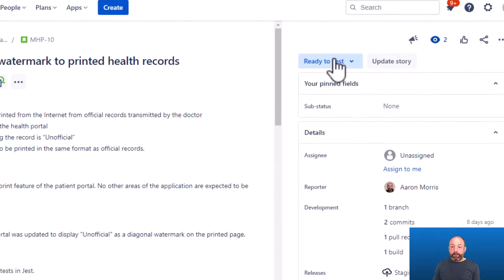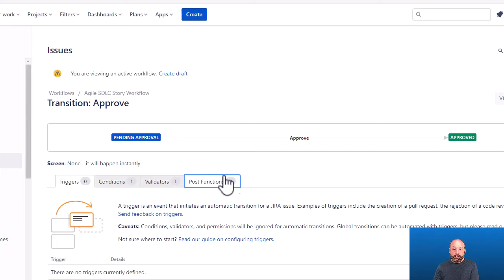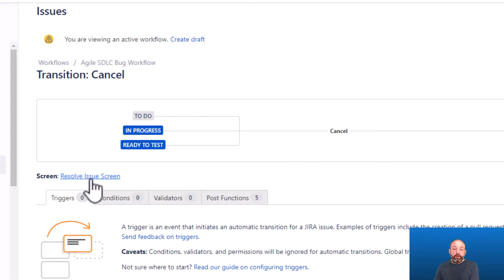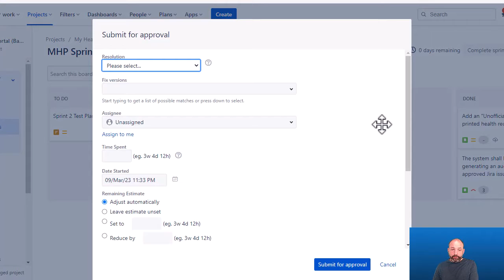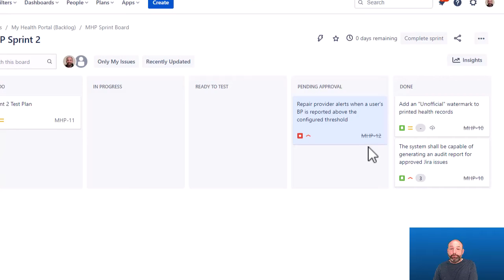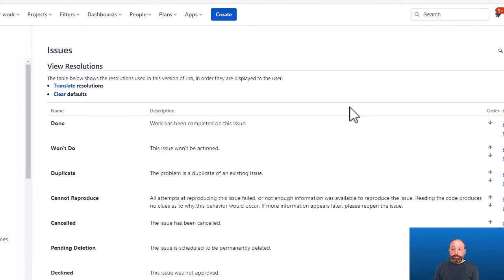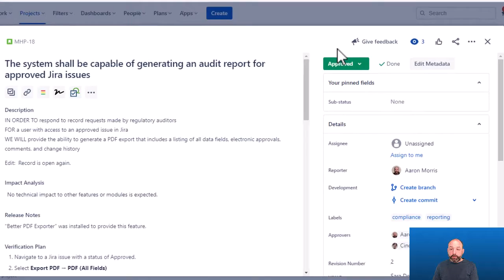5 tips for managing the Resolution field in your Jira Cloud workflows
The 'Resolution' field is one of the most important fields in Jira.  It provides valuable metrics about your software, and Jira uses it to determine whether an issue is resolved (i.e., crossed out and removed from your backlog).  In this video, I share five (5) best practices for managing 'Resolution' in your Jira Cloud workflows so that both your backlog and reporting are as accurate as possible.

Are you FDA-regulated? 🤔 Checkout my free Part 11 trace matrix for Jira Cloud:

Contents:
00:00 Introduction
00:48 Tip 1 - Automatically set the Resolution on approval
01:43 Tip 2 - Prompt the user on cancellation
03:00 Tip 3 - Prompt the user when closing a defect
04:20 Tip 4 - Filter the resolution reasons
06:04 Tip 5 - Clear the Resolution when re-opening
06:52 Outro